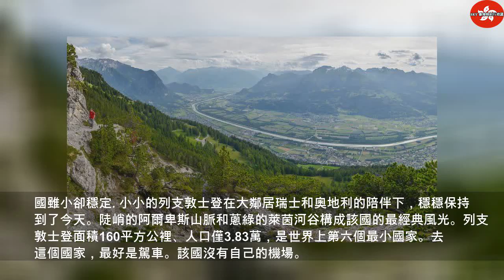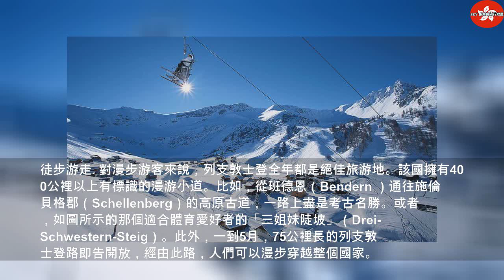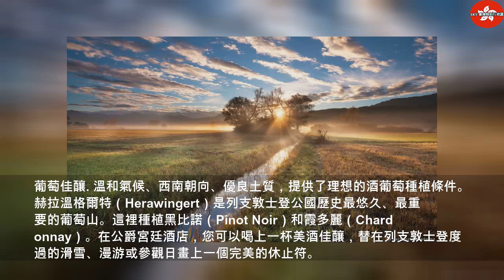8張圖解構一個300歲小國的誕生！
2020年3月16日星期一
8張圖解構一個300歲小國的誕生！ | Thailandtravel gotravel
2019年1月23日，阿爾卑斯山麓公國列支敦士登滿300歲。喜慶綿延全年。現在就讓我們帶您領略一下這個袖珍小國的風情吧。